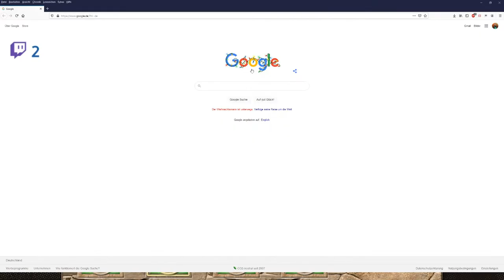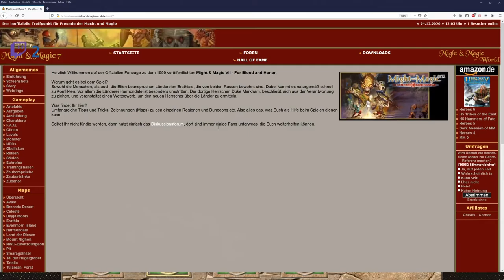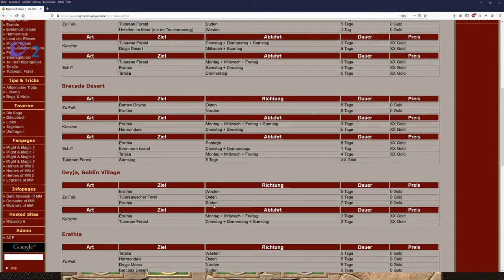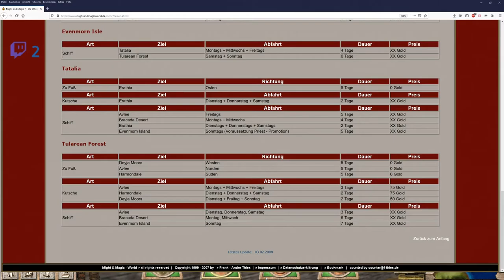Let´s Zock Might and Magic 7: For Blood and Honor _Die Priester Ernennung_ !Folge26!